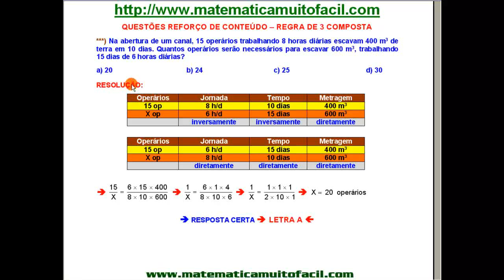# Regra de Três Composta Questão 10